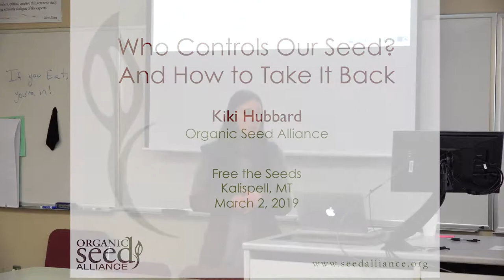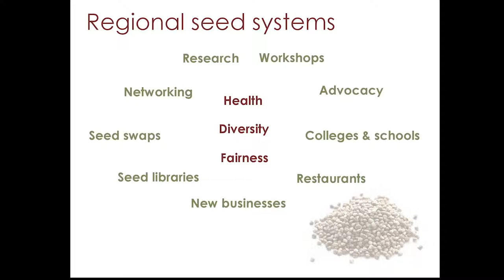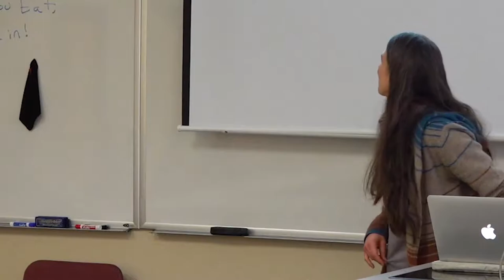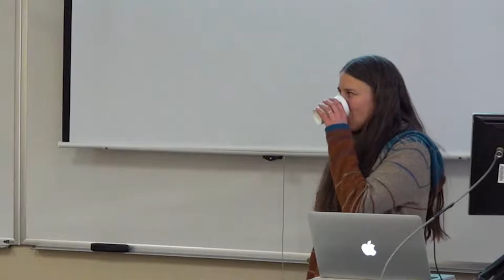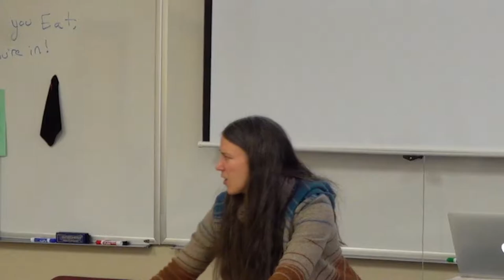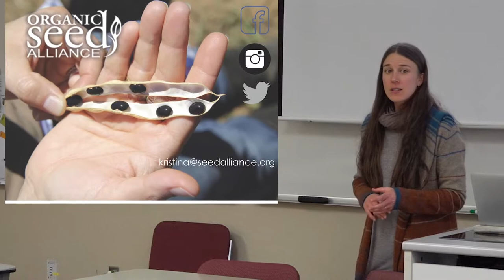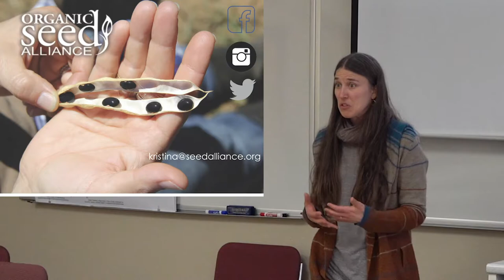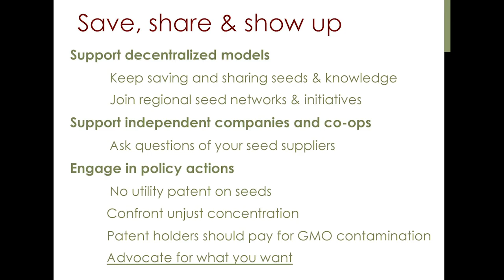Who Controls Our Seeds? And How To Take It Back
This workshop discussing the state of our seeds was presented at the 4th Annual Free The Seeds and Start Fair held at the Flathead Valley Community College in Kalispell, Montana.
In this video you will hear about what is going on with the seed industry and what is being done to help combat the loss of small seed producers and the seed variety, diversity they supply. You will be exposed to resources that you can use or participate with that can help protect the future of our seeds.
How To Farm and Garden has a mission to capture and share quality videos containing educational and inspirational content that can be applied to their practices. It is our hope that our work will make an impact on individuals, communities and ultimately the world.